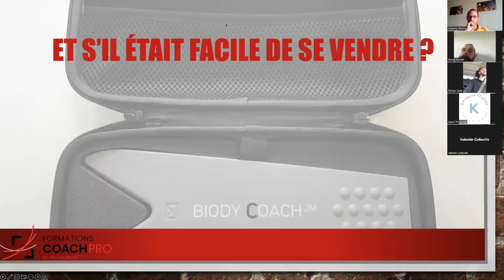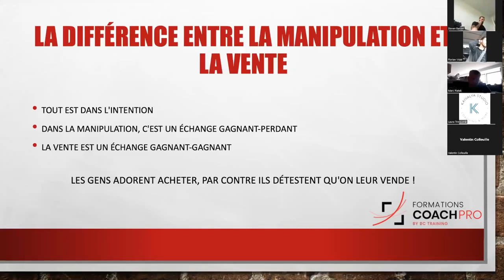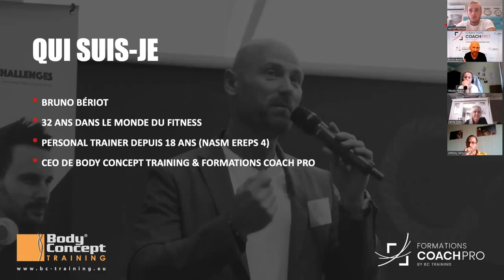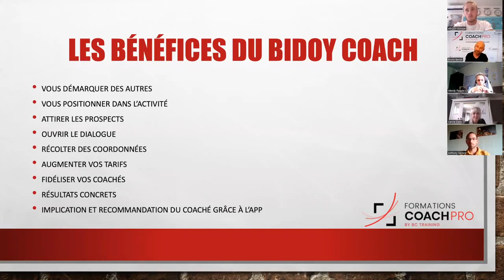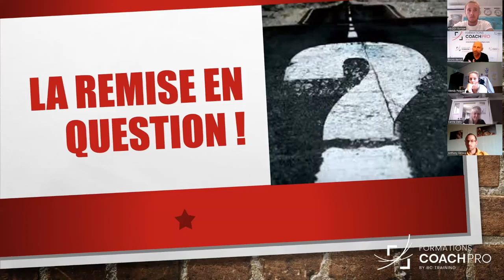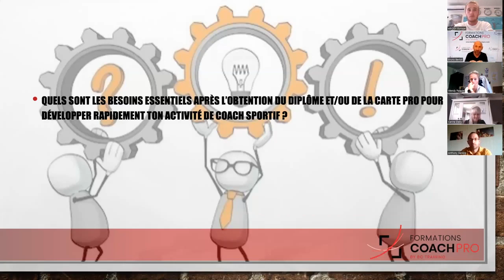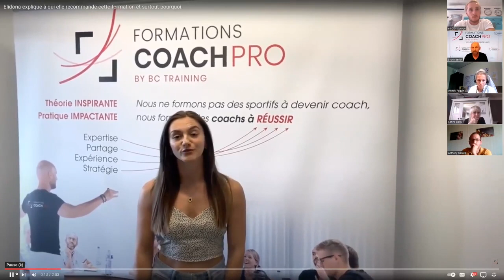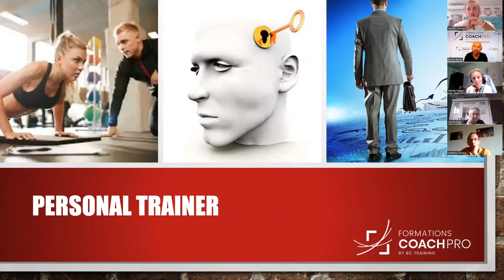Le SCRIPT de vente en Bio-impédancemétrie